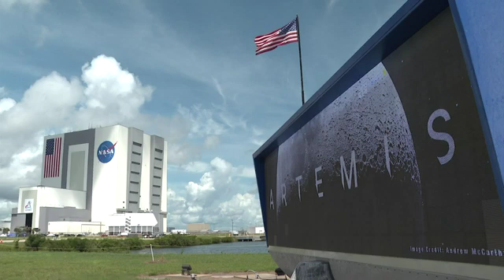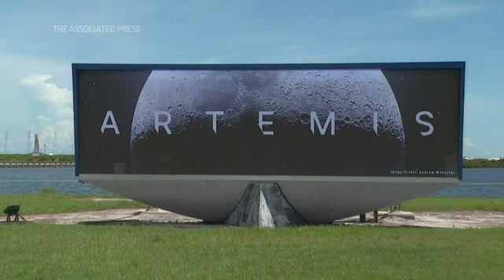NASA tests new moon rocket, 50 years after Apollo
NASA's new moon rocket makes its debut next week in a high-stakes test flight. The 322-foot rocket will attempt to send an empty crew capsule into a far-flung lunar orbit. (Aug. 25) (AP Video by Cody Jackson)